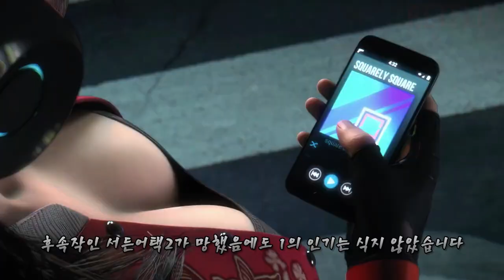【서든어택】 게임 스토리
FPS 국민 게임 서든어택 세계관 리뷰 이야기